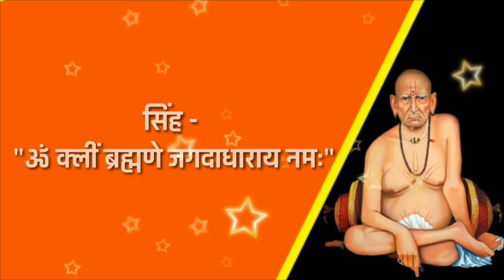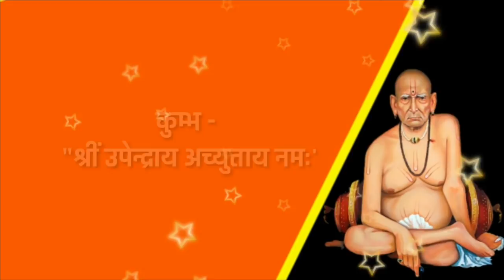सुख व समृद्धिसाठी तुमच्या राशीनुसार एक विशिष्ठ मंत्र